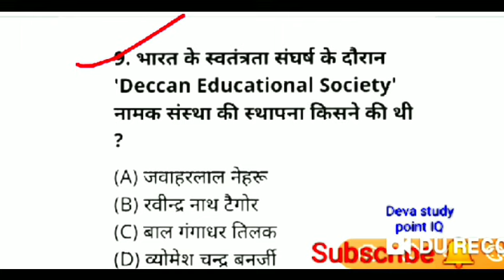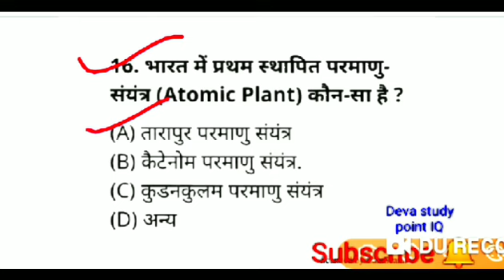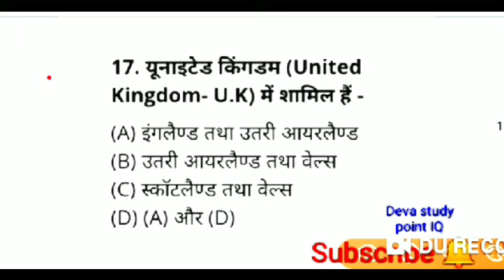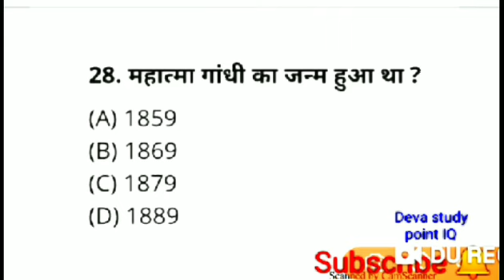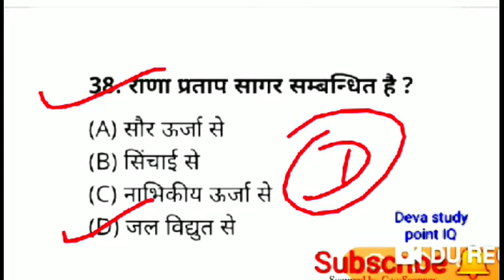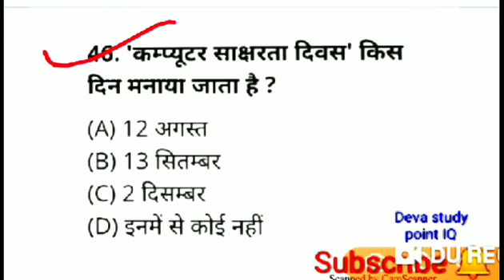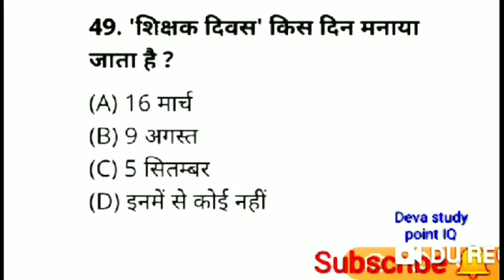india_gk_quiz #8/General knowledge quiz/general awarenes quiz/India Gk questions & answers/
Ntpc most imp. Q
रेलवे Group-D MCQ, bank MCQ, raj police, patvari test, ग्रुप D test,
Ntpc bharti date, Group-D bharti date, rajsthan GK test, rajsthan GK MCQ, all exams MCQ, all exam sold pepar, sold pepar 2019,